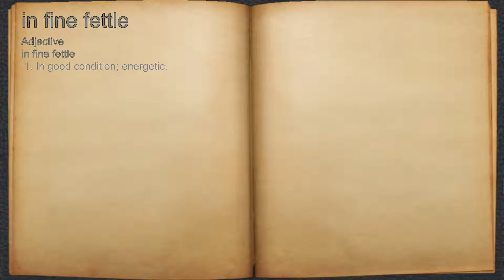What does in fine fettle mean?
A spoken definition of in fine fettle.

Intro Sound:
Typewriter - Tamskp